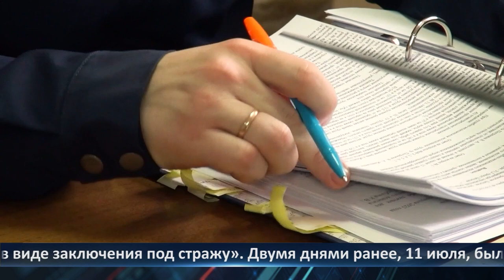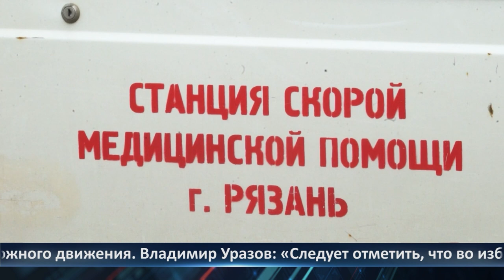День города - новости Рязани 17.07.2023